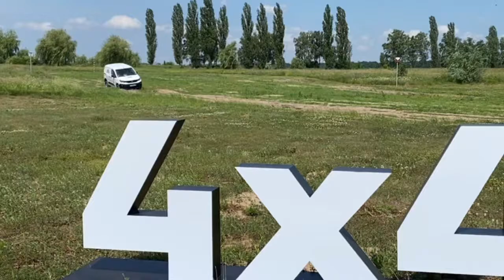Тест Драйв / Test Drive Dangel 4x4 / Peugeot / Citroen / Off road test-drive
Dangel 4x4 / Peugeot / Citroen / Off road test-drive
Peugeot partner dangel 4x4
Peugeot traveler dangel 4x4
Citroen jumper dangel 4x4
DS3 Crossback